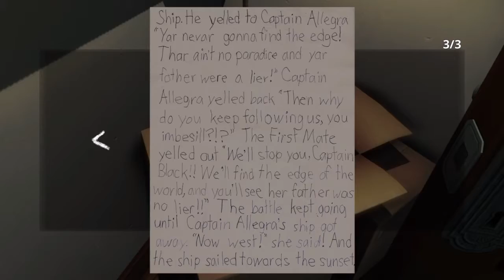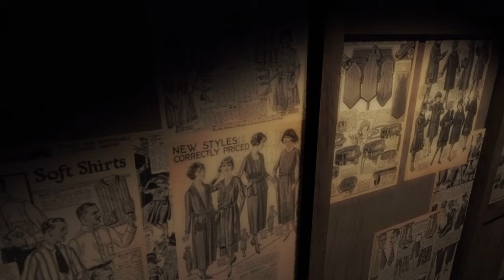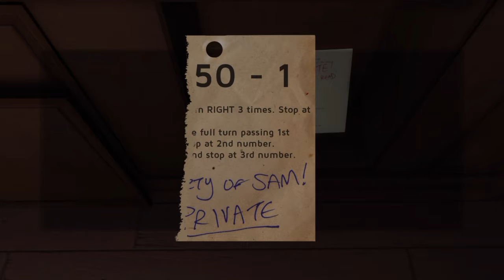Gone home episode 2- walking simulator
I walk around a lot.